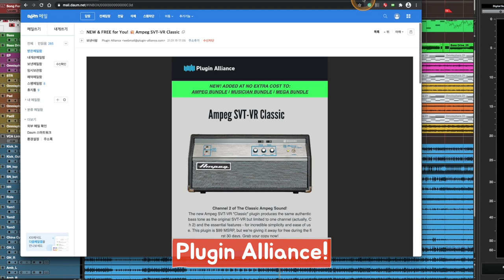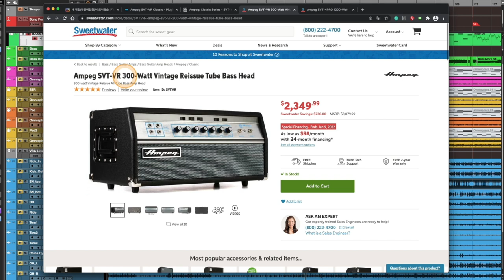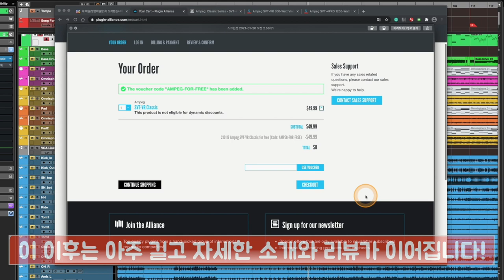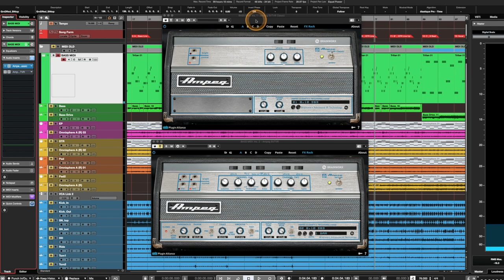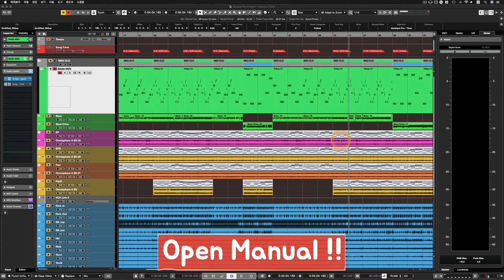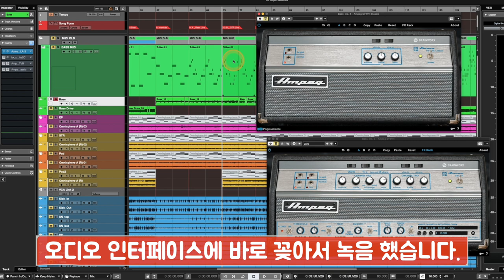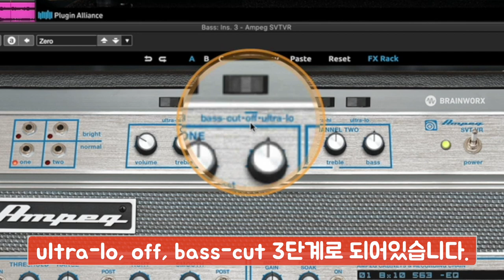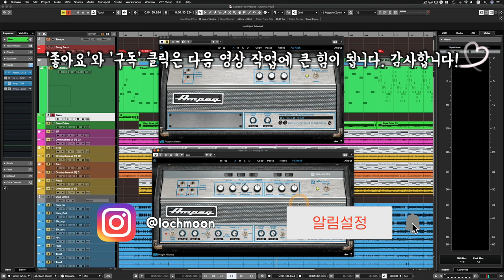Ampeg 베이스 엠프 시뮬 리뷰 | Ampeg SVT-VR Classic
[News & Info] #23 - Ampeg 베이스 엠프 시뮬 리뷰 | Ampeg SVT-VR Classic

: 며칠 전 플러그인 얼라이언스에서 Ampeg SVT-VR Classic 이라는 새로운 베이스 엠프 시뮬레이터를 출시했습니다. 원래는 정가 99달러, 출시 할인가 49.99달러로 나왔는데, 모든 사용자를 대상으로 무료로 받을 수 있는 바우쳐 코드를 함께 배포했습니다. 역시 매번 놀라운 마케팅을 보여주고 있는 플러그인 얼라이언스 입니다.

바우쳐 코드: AMPEG-FOR-FREE

이 베이스 엠프 시뮬레이터 제품을 무료로 받는 방법은 너무나도 간단합니다. 영상으로 사실 길게 설명할 것도 없습니다. 하지만 그 무료로 받을 수 있는 간단한 방법 소개 내용과 함께 엠프 시뮬레이터가 무엇인지, 어떤 제품을 복각한 것인지, 왜 사용하는지, 어떻게 사용하면 되는지, 어떤 제품과 서로 비교할 수 있는지, 또 어떤 사운드를 내는지 등에 대한 아주 자세한 리뷰 내용도 함께 영상에 담았습니다.

영상 내용이 매우 길지만, 엠프 시뮬레이터라는 것이 낯선 분들은 또 베이스 엠프를 활용하는 것이 낯선 분들은 영상을 끝까지 보시면 작업하시는 데 훨씬 더 도움이 되리라 생각합니다.

참고로 SVT-VR 제품과 혼동하지 않으시기 바랍니다. 이번에 일시적인 무료로 풀린 이 제품은 SVT-VR에 'Classic'이 붙은 제품입니다. 이 두 제품이 무슨 차이가 있는 지는 영상을 참고하시기 바랍니다.

세일 기간은 2021년 2월 19일까지입니다. 세일 기간 이후에는 유료로 판매됩니다.